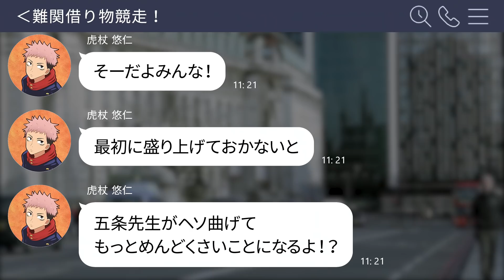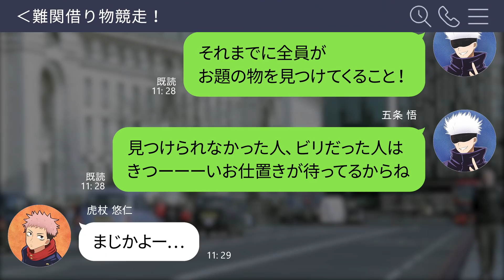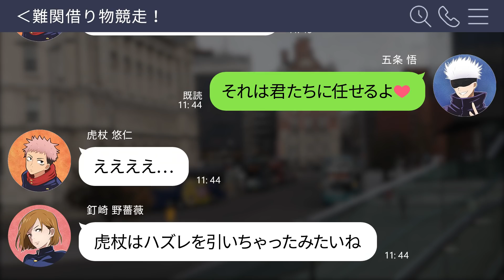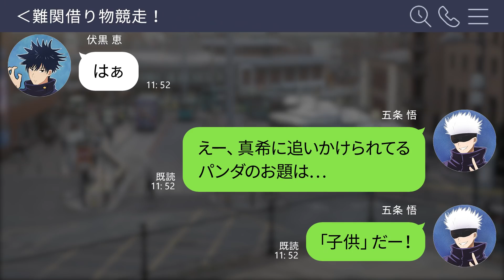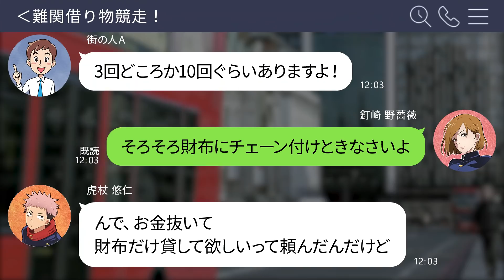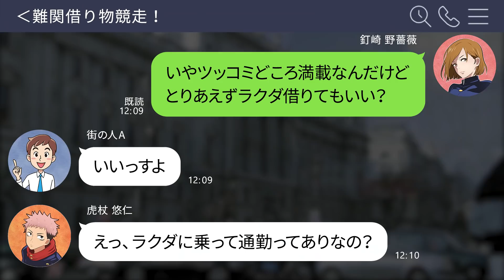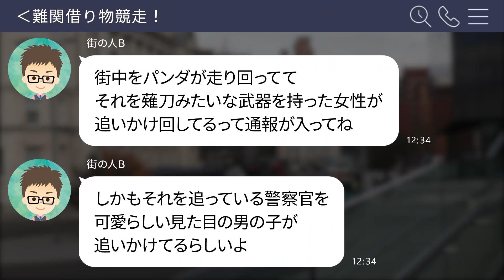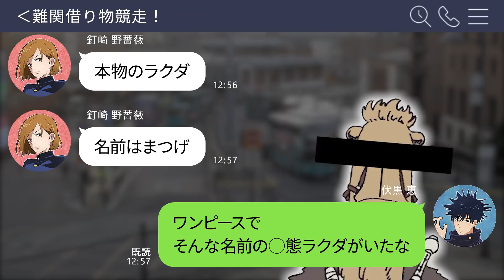【呪術廻戦×声真似】もしも五条悟が超難関借り物競争を提案したらどうなる…？お題がラクダでキレる野薔薇ｗｗｗ【LINE・アフレコ・禪院真希・伏黒恵・虎杖悠仁・狗巻棘】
街へ繰り出す超難関借り物競争開幕！？
お題がカオスすぎてwww